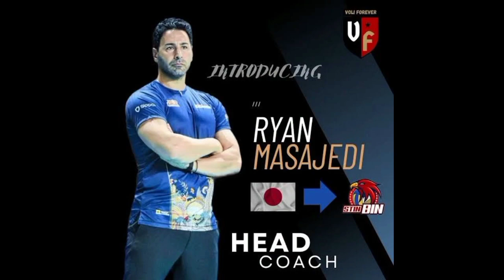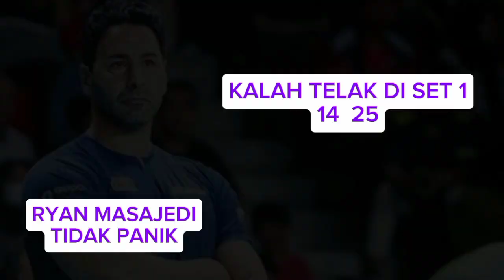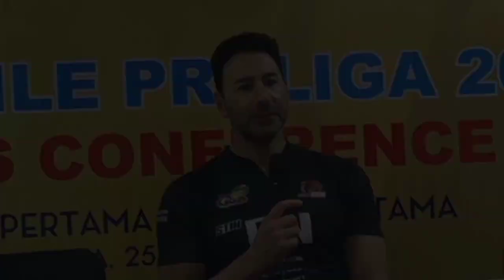RAHASIA STIN BIN KALAHKAN BHAYANGKARA PRESISI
Rahasia STIN BIN kalahkan BHAYANGKARA PRESISI, setelah STIN BIN kalah telak di set 1, 14-25.